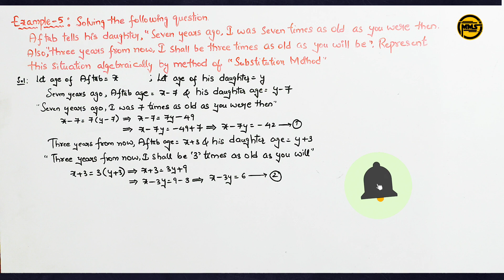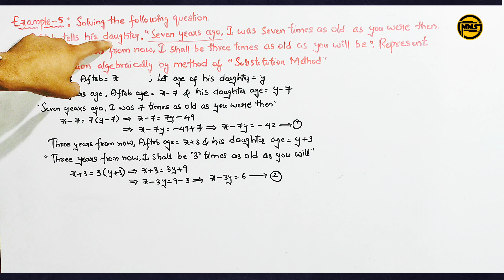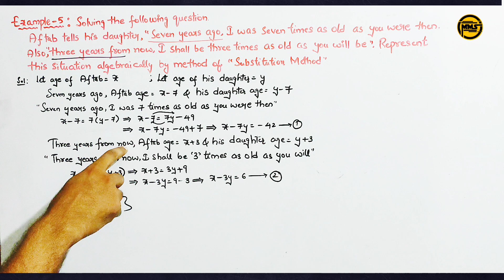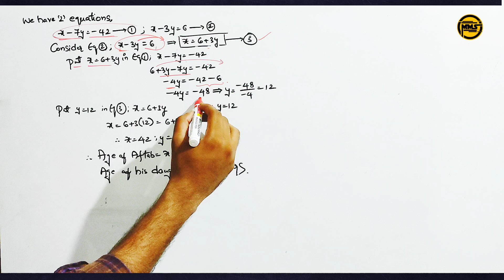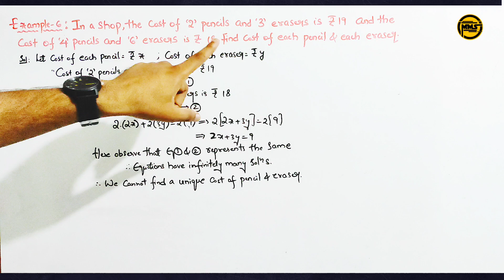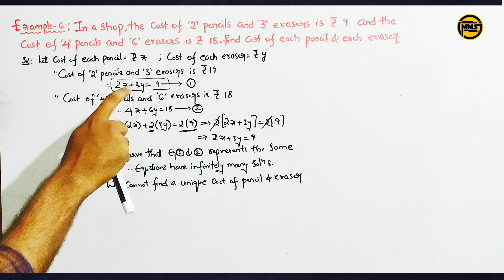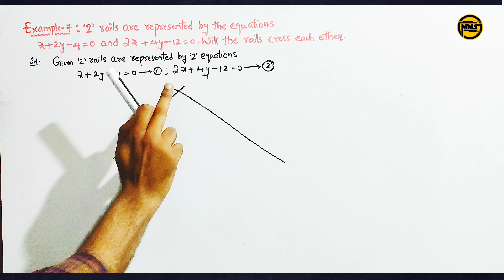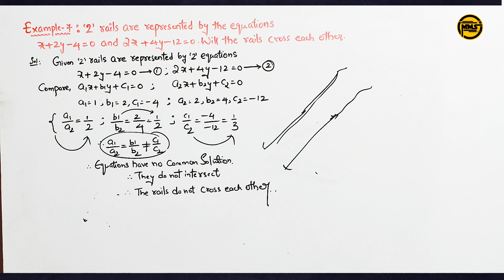pair of linear equations in 2 variables class10 ncert|example-5,6,7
follow our Instagram page for more tricks,shortcuts, simplification tricks...